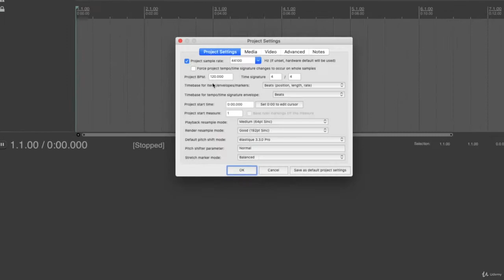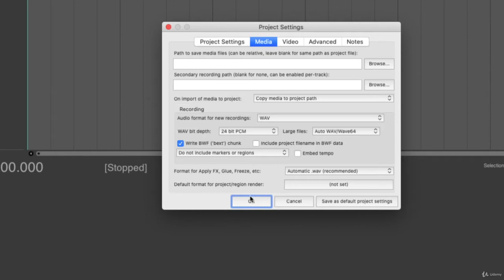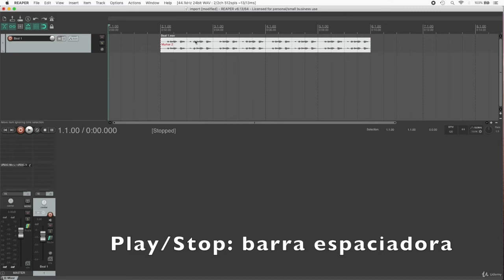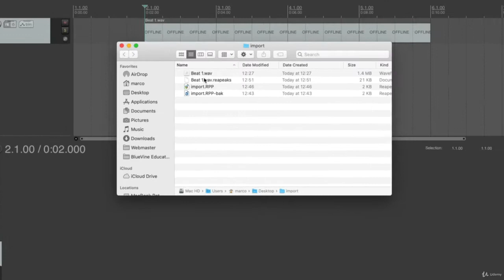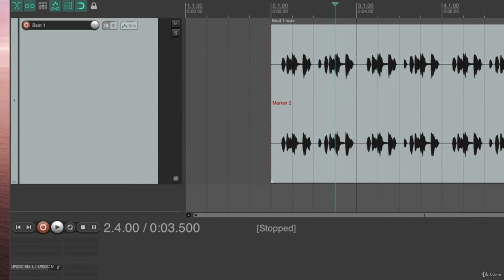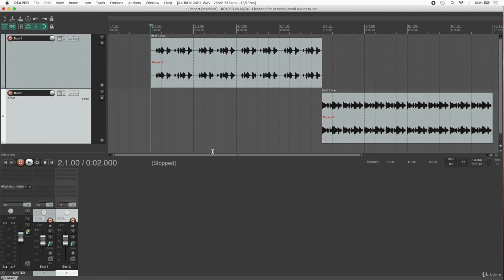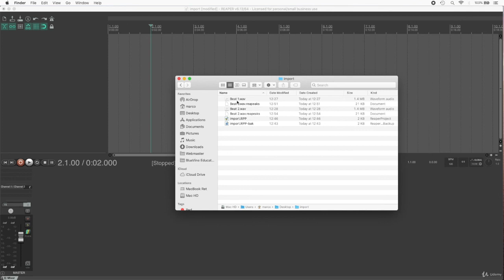Importando archivos de audio en REAPER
En este video aprenderás cómo importar archivos de audio en REAPER. REAPER es una DAW muy completa y accesible que te permite trabajar cualquier tipo de proyecto de audio o producción musical.

Esta lección es parte de mi curso de Introducción a las DAW con REAPER.

También puedes obtener más información sobre mis otras clases, música y artículos sobre audio y producción musical en

Marco Galván ha estado activo en la industria de la música y el audio por más de 17 años. Tiene el grado de Ingeniero con especialidad en Acústica por el Instituto Politécnico Nacional. Es músico, pianista, arreglista y compositor profesional con estudios en Berklee College of Music y cuenta con certificados en Teoría Musical y Teclados por la ABRSM y el Trinity College London. En el terreno del audio cursó estudios en el Alchemea College de Londres y tiene diversas certificaciones como: Operador Pro Tools, Diseño de Sistemas Meyer Sound, Operador Nexo y DiGiCo entre otras.